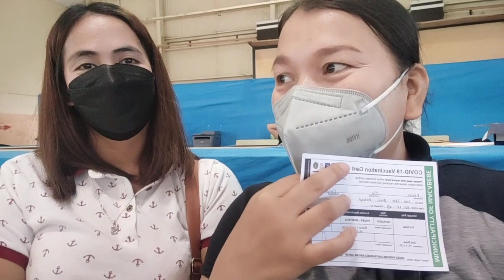MY FIRST DOSE COVID-19 VACCINE | PFIZER | Ellaz Vlog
Hi guys welcome sa aking channel... Sa video ko ngayon ating mapapanuod ang aking first dose of covid vaccine  | ELLAZ VLOG